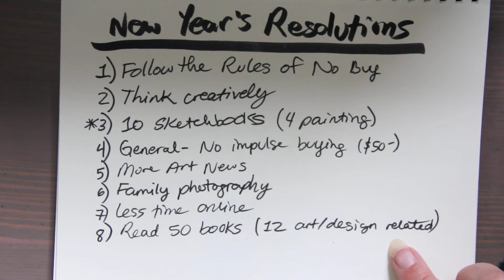No Buy Art Supply 2022 | New Year's Resolutions